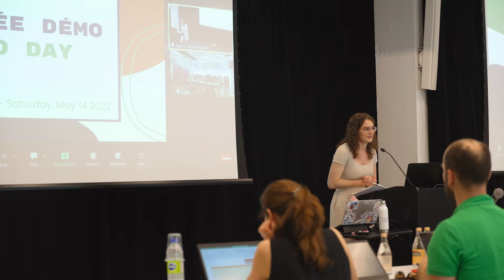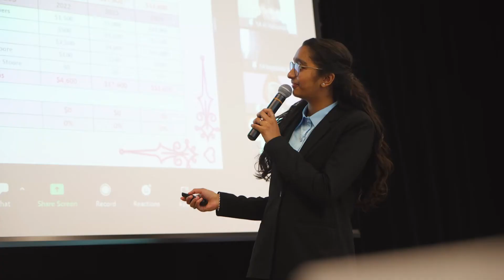Journée Démo - Technovation Montréal 2022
Le 14 mai dernier, dans le cadre de la 8e édition de sa compétition annuelle, avait lieu la Journée Pitch Démo de Technovation Montréal. Les adolescentes ont présenté leur application et plan d’affaires répondant à un problème dans leur communauté.